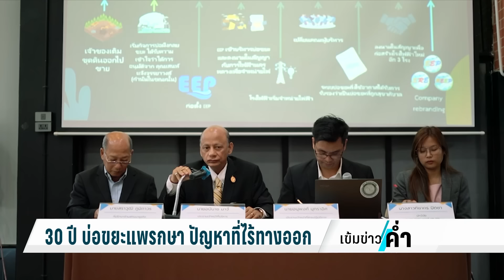30 ปี บ่อขยะแพรกษา ปัญหาที่ไร้ทางออก | เข้มข่าวค่ำ | 27 เม.ย. 67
ช่วงนี้มีข่าวเกี่ยวกับมลพิษ การรั่วไหลของสารเคมีต่าง ๆ มากมาย แต่เราอยากพาคุณผู้ชมย้อนกลับไปดู ตำนานของปัญหามลพิษที่มีมาอย่างเนิ่นนาน  อย่างบ่อขยะแพรกษาใหม่ ในจังหวัดสมุทรปราการ ที่ถูกตั้งคำถามมาเป็นเวลาเกือบ 30 ปี จากบ่อขยะที่ทับถม จนเป็นภูเขาขยะ ส่งผลกระทบต่อชุมชนบริเวณใกล้เคียง แม้บริษัทเอกชนผู้ดูแลบ่อขยะพยายามแก้ไข แต่ก็ไม่เป็นผล สาเหตุอะไรที่ทำให้ภูเขาขยะแพรกษาใหม่ แห่งนี้กลายเป็นแผลเรื้อรัง เกือบ 3 ทศวรรษ